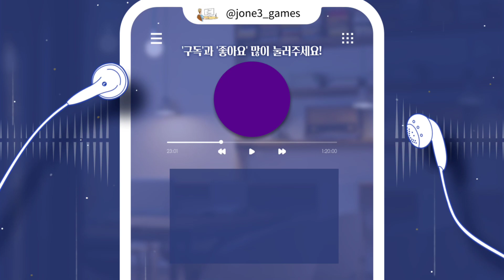명일방주 LE-EX-4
이 영상은 공략 영상이라기에는
많이 부족하다고 생각합니다.
그래서 공략 영상이라기보다는
맵에서 어떤 몬스터가 어느 경로로 나오는지
소개하는 영상이라고 생각해주시면

명일방주를 잘 하진 못하고
부족한 것도 많지만